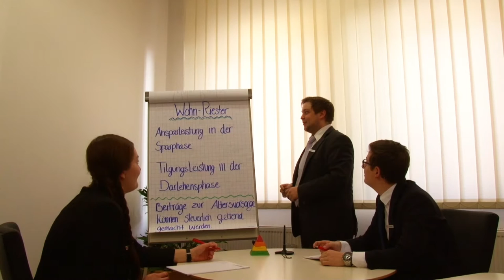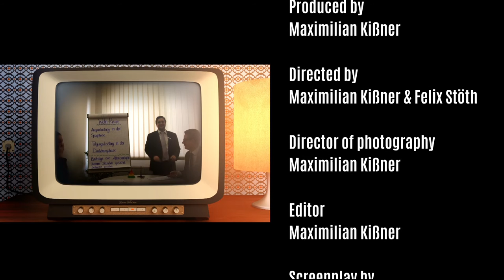Ausbildung bei der Sparkasse Aschaffenburg-Alzenau